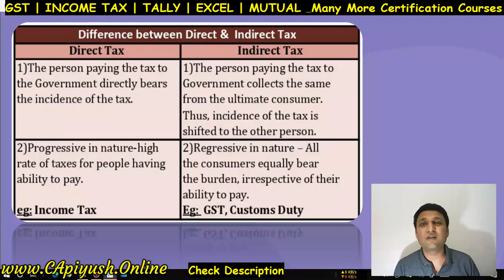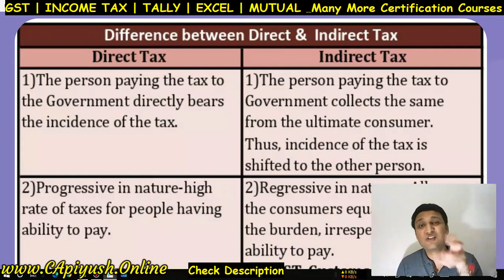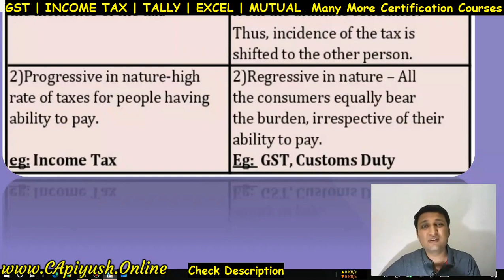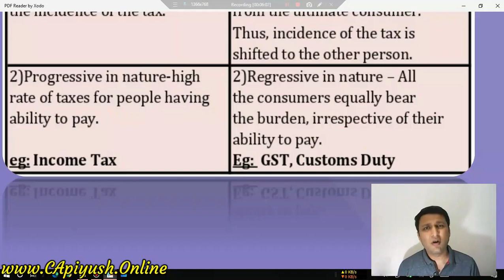🔴3 Difference Between Direct and Indirect Tax | Income Tax Practitioner Registration Process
how to become income tax practitioner learn everything about Income Tax Course online from basic to advance

income tax officer kaise bane,
income tax bcom 2nd year,
income tax basic concepts,